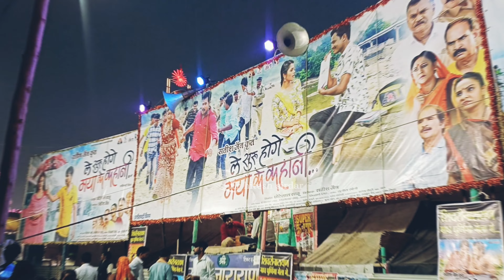शिवरीनारायण मेला जांजगीर 2024 ।। Shivrinarayan Mela 2024 ।।